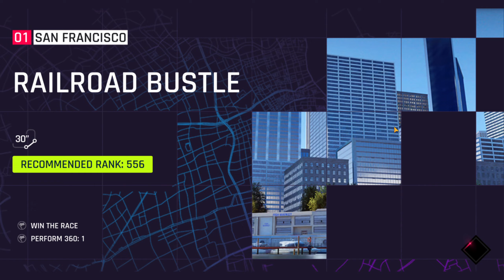Asphalt 9 - Balap Lagi, Mobil mobilnya Para Juara